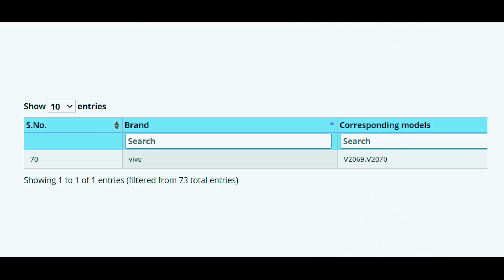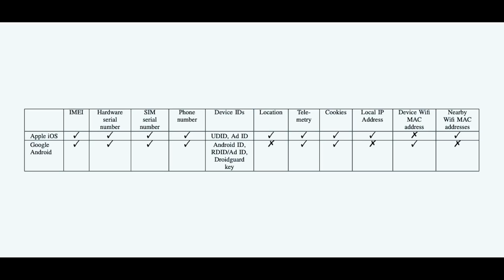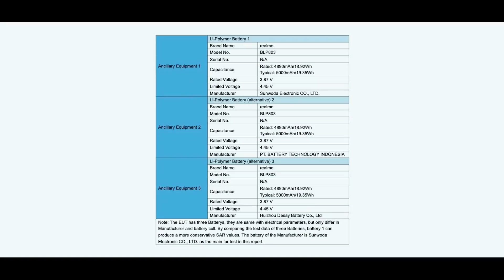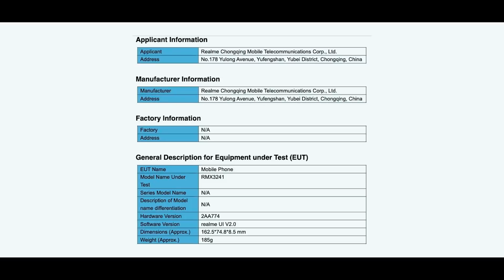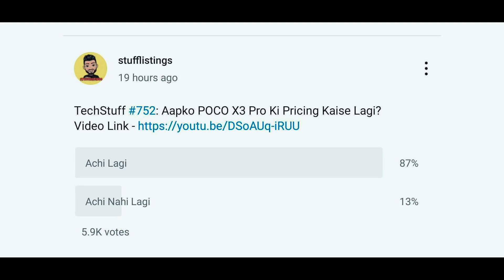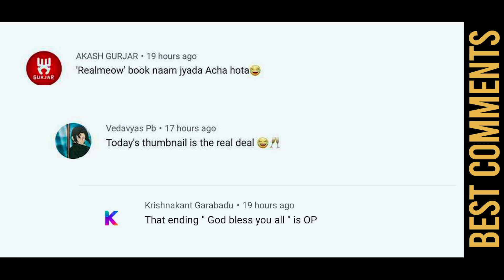POCO F3 Pro (Mi 11X Pro) India, Realme GT Neo India, Realme 8 5G specs, OPPO Reno6, Reno6 Pro specs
1. The Indian variant of the Redmi K40 Pro+ has once again been registered as the Mi 11X Pro on the IMEI database (interestingly enough, there's POCO mentioned as well). Indian launch seems imminent
2. The Realme RMX3031 is indeed the Realme GT Neo smartphone and it has cleared the Indian BIS certification as well. Indian launch imminent
3. Realme 8 5G with 5000mAh battery spotted on FCC Certification, design revealed
4. Alleged OPPO Reno6 series smartphone visits TENAA with 65W fast charging. The device is said to feature a Dimensity 1200 processor, 90Hz refresh rate display, 8GB/128GB storage
5. Vivo V21e 5G variant appears on IMEI database
6. Vivo V2069 and V2070 (likely the V21 series) receive the Indian BIS certification, Indian launch imminent
7. Android sends 20x more data to Google than iOS sends to Apple
8. YouTube is testing a new feature, which will hide the dislikes count on videos
9. Samsung Galaxy S20 FE 5G With Snapdragon 865 Launched in India: 55,999 but it’s being offered at an introductory price of Rs 47,999 after Rs 8,000 off as instant cashback
10. Realme will launch 3 C-series smartphones together. Launch date is early April as per my source
Video timestamps:
00:00 - Introduction
00:10 - Vivo V21 5G Series is soon going to launch
00:53 - Android sends 20x more data to Google than iOS sends to Apple
01:36 - YouTube testing a feature to hide the dislikes count on videos
02:32 - Samsung Galaxy S20 FE 5G with Snapdragon 865 Launched in India
03:18 - Realme will launch 3 C-series smartphones together
03:48 - OPPO Reno6 series smartphone with 65W fast charging
04:41 - Realme 8 5G with 5000mAh battery
05:18 - Realme GT Neo (RMX3031) smartphone Indian launch imminent
05:45 - Realme V13 finally launched
06:12 - Realme’s 100inch SmartTV - MeowTV
06:40 - Indian variant of the Redmi K40 Pro+ registered as the Mi 11X Pro
07:40 - Poll Results
07:53 - Today's Poll
08:10 - Best Comments
08:43 - Bloopers